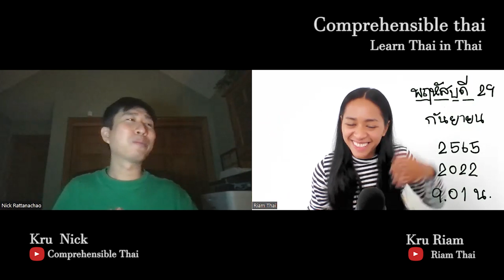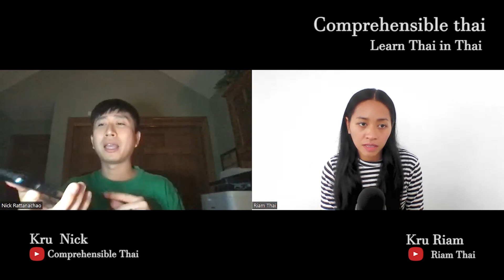Short or long term purchases (Learn Thai in Thai: Advanced Beginner)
This is a beginner immersion conversation between Kruu Riam and Kruu Nick.

If you would like to take classes with Kruu Riam and/or Kruu Nick, contact them here:

Before beginning the course it is highly recommended to learn about the method by watching at least the first 8 videos of this theory playlist

If this video is too easy for you, you can also try these lower intermediate videos

Comprehensible Thai is making the first, most important, and most difficult step of learning Thai via immersion entirely free and completely convenient for everyone on the planet for all time.